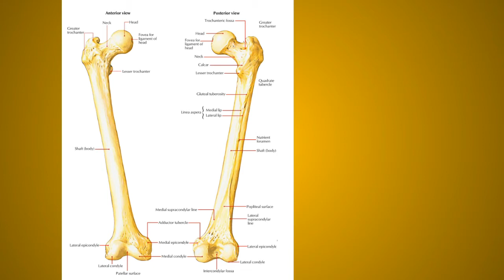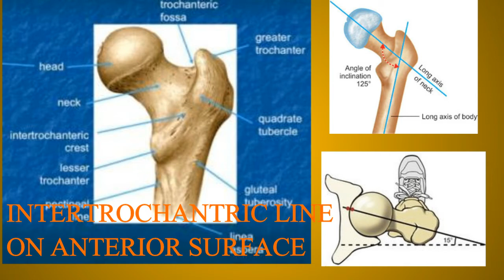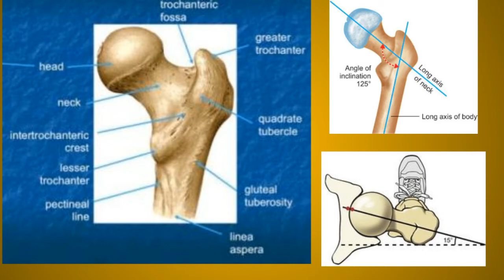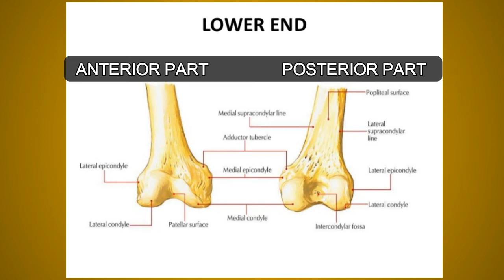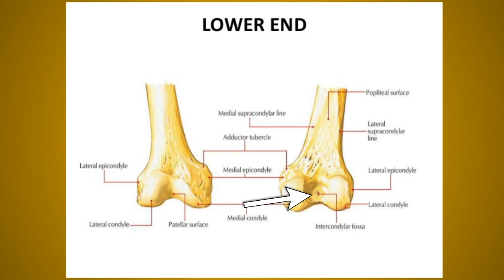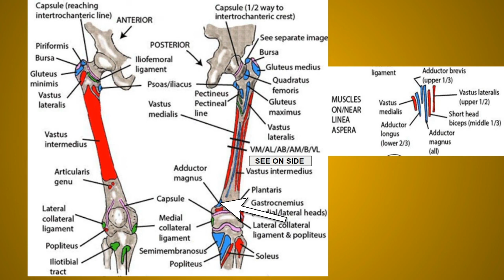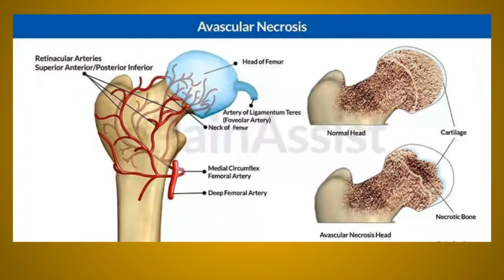FEMUR BONE WITH IT'S CLINICAL ASPECTS || Q ANGLE || MEDICAL LECTURE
In this video, you will get the easiest explanation about the FEMUR BONE. I hope you understand it well. Comment me your queries in the comment section below...